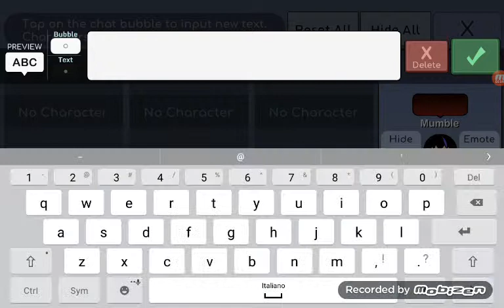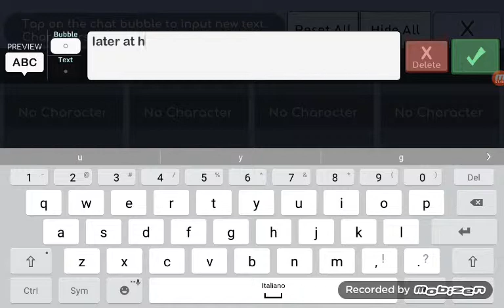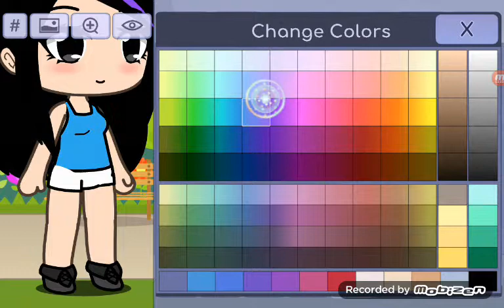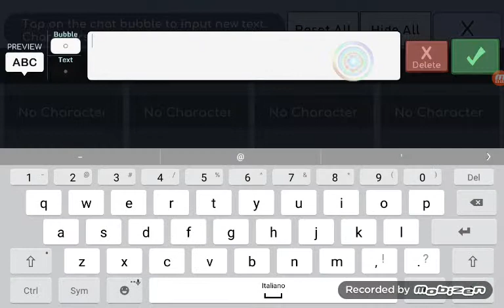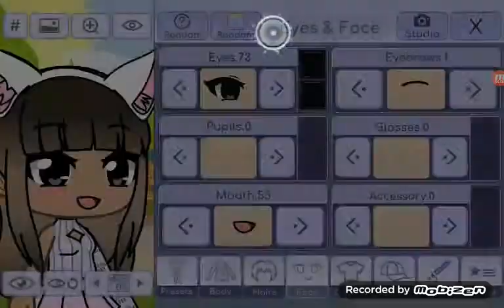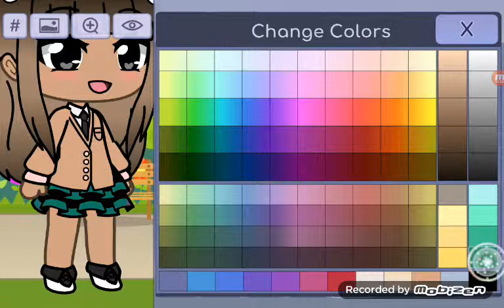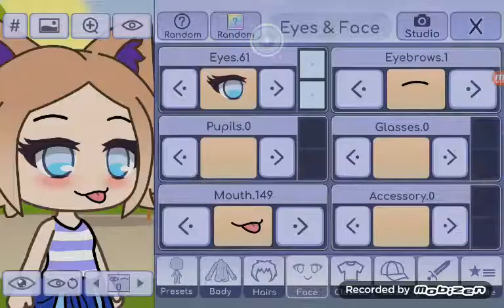Metting you : gacha life : ep 1